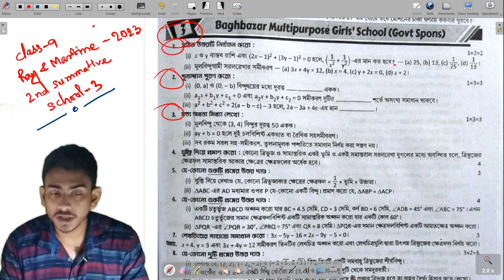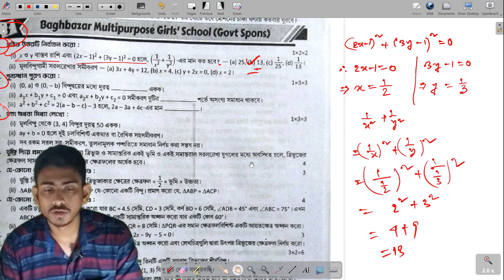Class 9 Ray o Martin Math 2023 | 2nd Summative | School 3 | নবম শ্রেণীর গণিত 2023 | @DMMathsWBBSE ​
class 9  question bank math 2023 2nd summative
class 9 math prashna bichitra 2023 2nd summative
class 9 proshno bichitra math school 3  2023
class 9 ray and martin proshno bichitra math 2023
class 9 ray o martin question bank math 2023
claas 9 math 2nd unit test